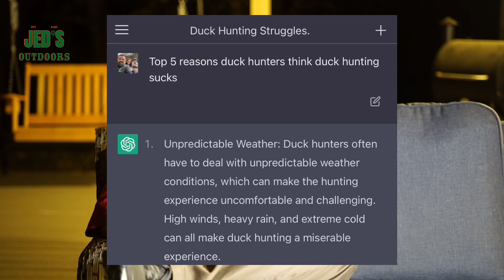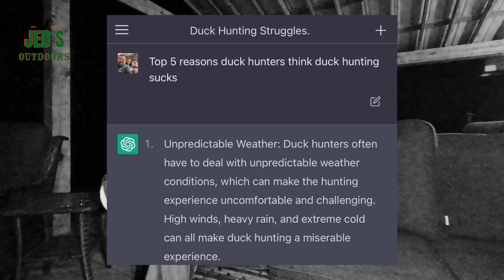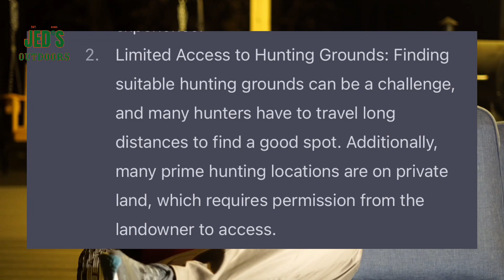Artificial Intel Gives 5 Reasons Duck Hunting Sucks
I asked artificial intelligence ChatGPT why duck hunters think duck hunting sucks. The accuracy may surprise you.